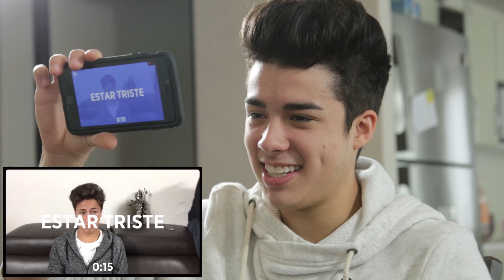GUESS GUESS CHALLENGE ft. Mario Bautista / Juanpa Zurita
De verdad espero les haya gustado,  si no te gusto pues dale manita abajo, ya que si le das manita arriba seria un delito, te pueden meter a la cárcel por mentir.

Hi-5: YaNadieTiene